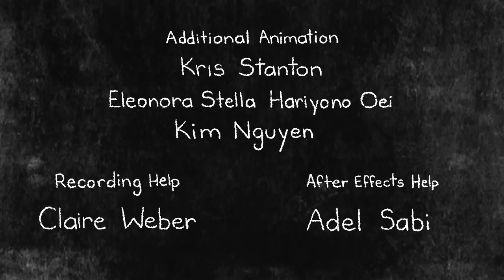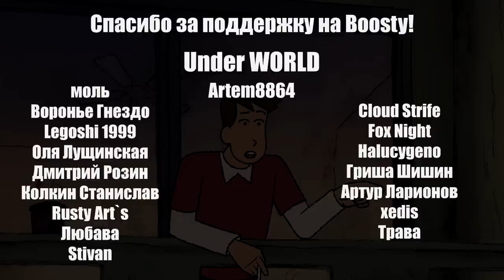Балкон - Русский Дубляж | The Balcony - Rus Dub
Sound Mix by Daniel Eaton

Voice Actors
Matt: Ty Wilson
The Girl: Isabella Spadone
Grumpy Man: Will Wibisono
Pizza Guy: Peter Foltz